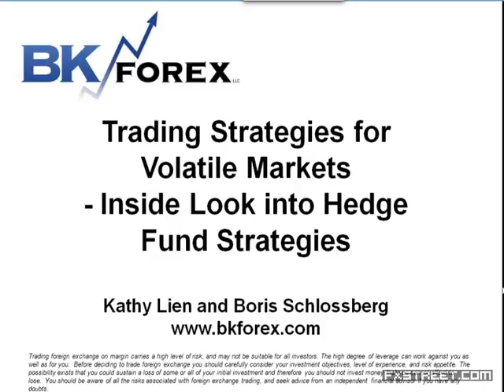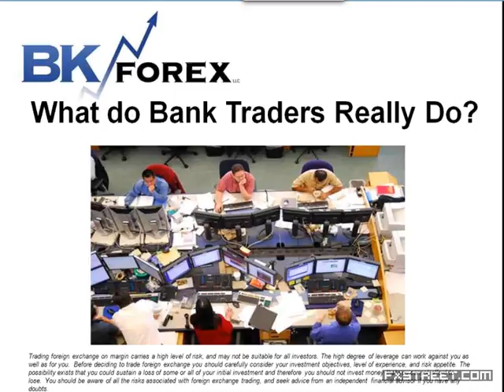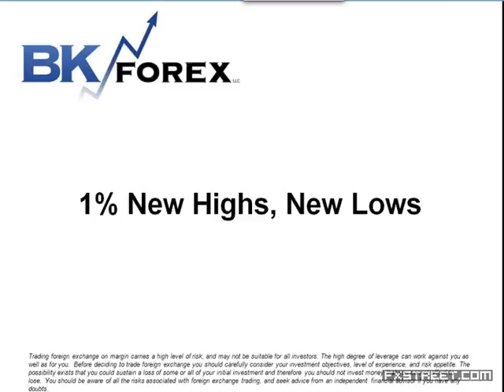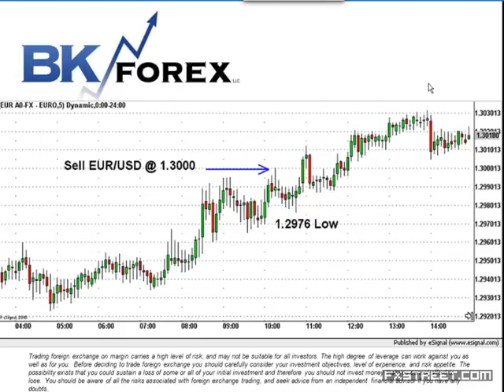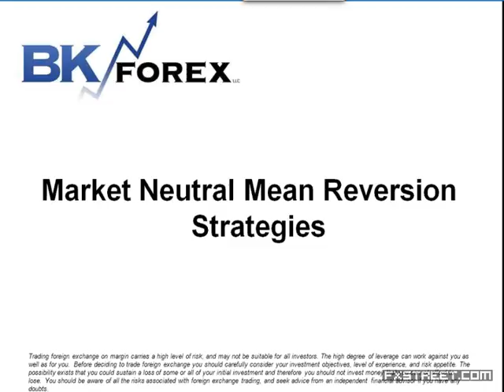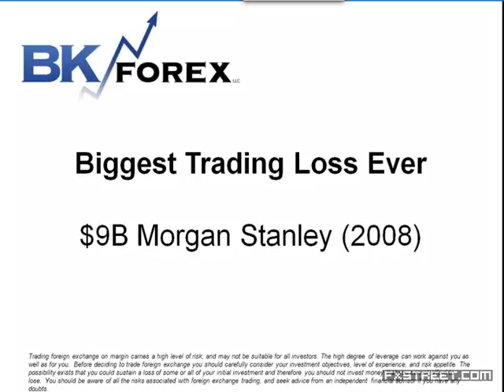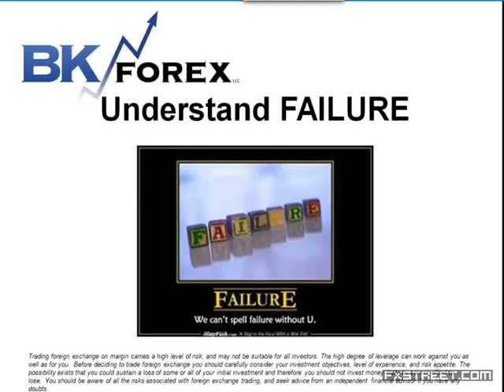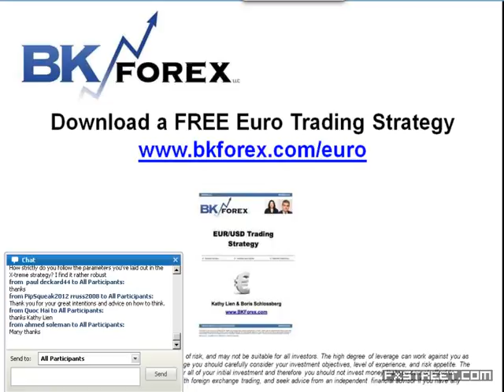Kathy Lien: FX Strategies for Volatile Markets - Free Access Day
Date of issue: 26 March 2013. Speaker: Kathy Lien. The forex markets have been extremely volatile this year and volatility can mean opportunity, but only for those traders that tread carefully. Kathy Lien, Managing Partner of BKForex will help you learn how to navigate through the treacherous waters and suggest appropriate forex trading strategies to use for volatile markets. She'll also share various trading tactics, how to combine different trading strategies and ways to manage risk.